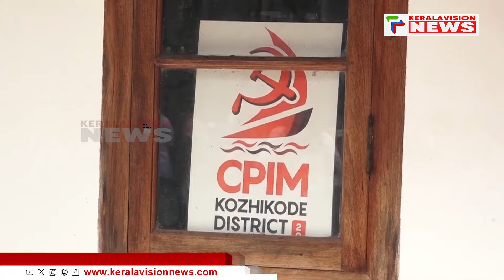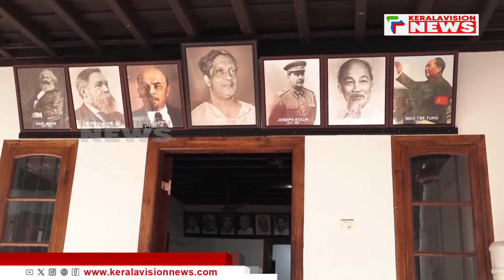പ്രമോദ് കോട്ടുളിക്കെതിരായ നടപടി ഇന്ന് അറിയാം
പി.എസ്.സി അംഗത്വം ലഭിക്കാന്‍ കോഴ വാങ്ങിയെന്ന വിവാദത്തില്‍ ആരോപണ വിധേയനായ സിപിഐഎം കോഴിക്കോട് ടൗണ്‍ ഏരിയ കമ്മിറ്റി അംഗം പ്രമോദ് കോട്ടുളിക്കെതിരെ പാര്‍ട്ടി നടപടി ഇന്നുണ്ടാകും. നടപടി സംബന്ധിച്ച കാര്യം തീരുമാനിക്കുന്നതിനായി ഇന്ന് സിപിഐഎം കോഴിക്കോട് ജില്ലാ സെക്രട്ടറിയേറ്റ് യോഗം ചേരും. കോഴയുമായി ബന്ധപ്പെട്ട പ്രാദേശിക ബിജെപി നേതാവിന്റെ പങ്ക് ഉള്‍പ്പടെ പുറത്തുവന്ന സാഹചര്യത്തില്‍ കര്‍ശനമായ നടപടി ആയിരിക്കും പ്രമോദിനെതിരെ സ്വീകരിക്കുക.

About COA